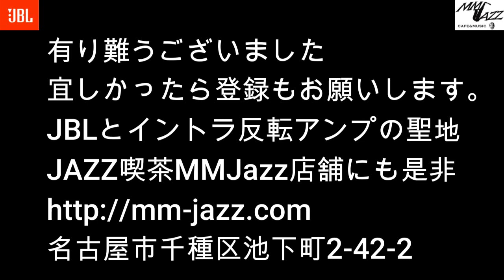別冊MMJazz ＃319 (Wakin' and Talkin' ;Bennie Green)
トロンボーンとサックスのコールアンドレスポンスが心地よいです。

JBLとMark Levinsonをトヨタとレクサスに持ち込んだ男の音楽とオーディオとアメリカのお話